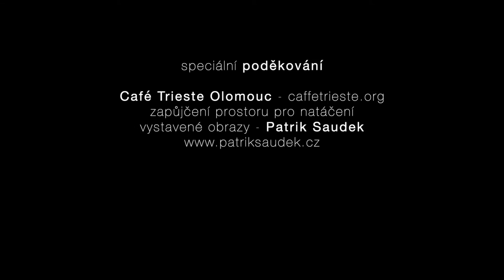Tomáš Kedzior, Eva Týfová, Veronika Kolářová - VÝLET DO HOR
Eva Týfová - příčná flétna
Veronika Kolářová - příčná flétna

Baskytara a příčná flétna - hudební spojení, o němž vím, že funguje. Ale co když budou flétny dvě? Poprvé vyšel Výlet do hor na mém albu Warwick and Women, tam však jen v duetu s Evou. Tentokrát jsme připravili aranž hned pro dvě krásné ženy a dvě krásné flétny. Dle vývoje a nálady skladby se mění i barvy šatů a šperků, ale stříbrná (flétna) zůstává. Inspirující prostor olomouckého Café Trieste dotvářejí obrazy výtvarníka Patrika Saudka a svolení kavárníka Radima Petra k realizaci natáčení. Díky Evě a Veronice a jejich tvůrčímu nadšení můžete zhlédnout náš společný umělecký dárek roku 2022. Pojďte s námi na Výlet do hor!

A bass guitar and a transverse flute is a trusty combination of instruments, proven to delightfully compliment eachother. What happens if you introduce another flute to the mix, though? „Výlet do hor“ (A Trip To The Mountains) was initially released on my album Warwick and Women, although only featuring Eva. This time though, we´ve arranged this song for two beautiful women with two beautiful flutes. As the song progresses and its mood shifts and changes, so does the flutists´ attire, with the only constant color being the silver of the flute. The inspiring interior of Caffe Trieste Olomouc is brought to another level with Patrik Saudek´s paintings. And it´s only thanks to Eva´s and Veronika´s artistic passion that we were able to bring this year´s musical gift to you. So come on and take A Trip To The Mountains with us!